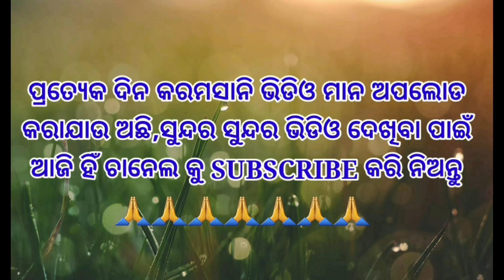MAA KARAMSANI//CHANDLI BAHAK HEMSAGAR//GAHAK ASHOK &GETHAL//